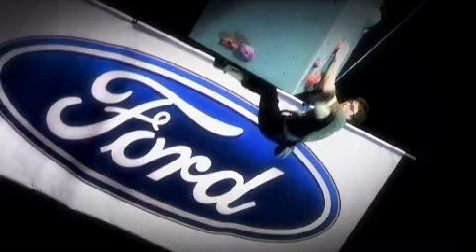Ford Skymasters Challenge 2008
The Ford Skymasters Challnege took place at the Birmingham NEC in March 2008.